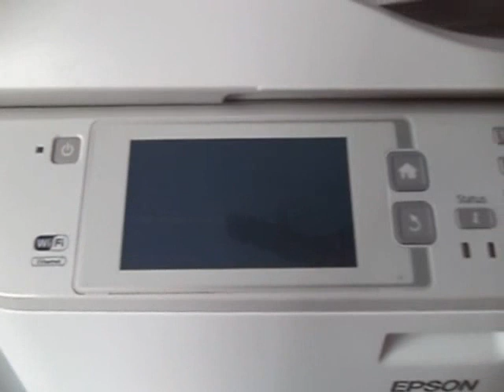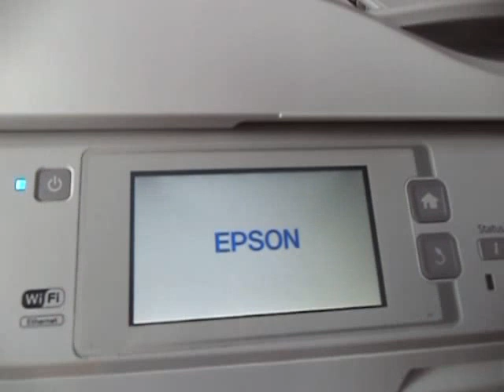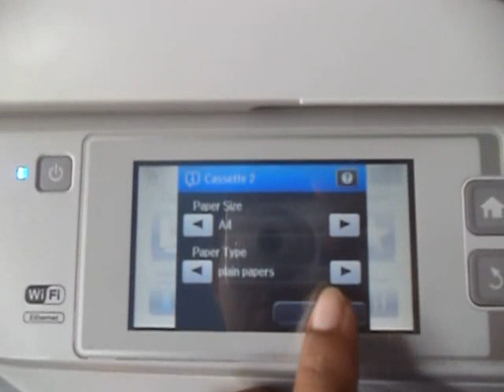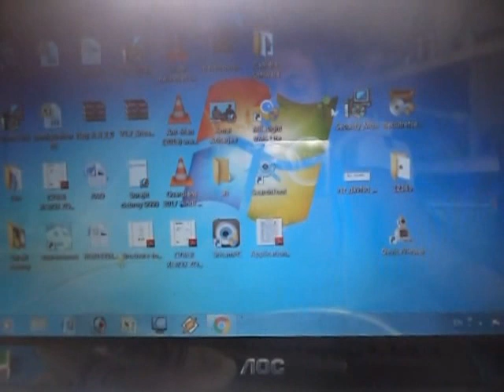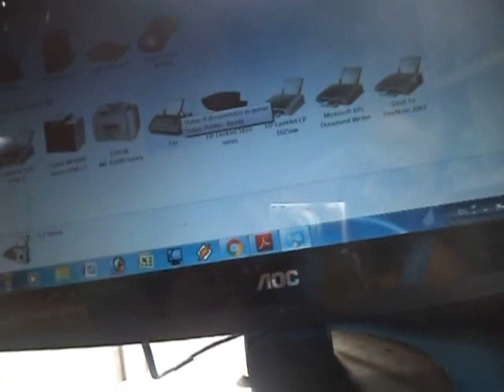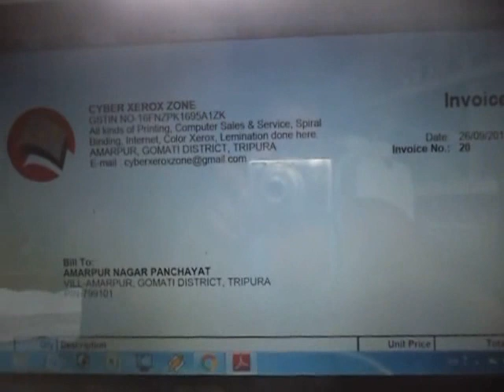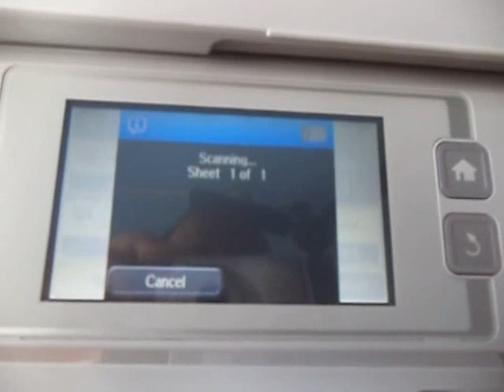EPSON WF-R5691 Color Buisness Printer Full Review